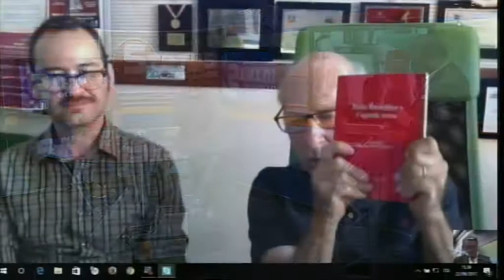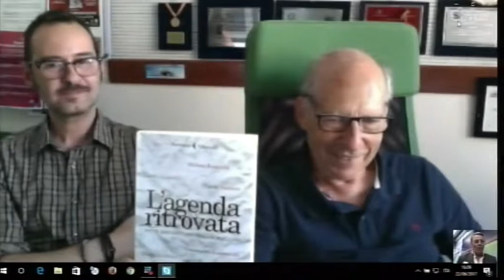STATUS Agende Rosse del 22-06-2017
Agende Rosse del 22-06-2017